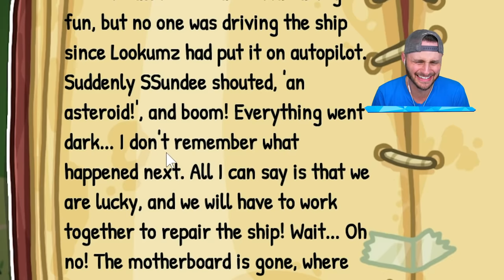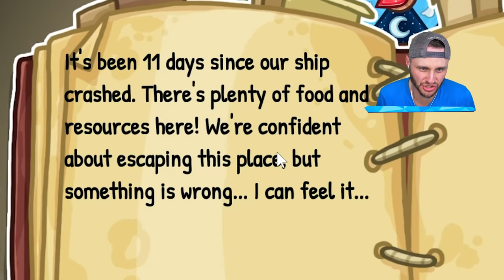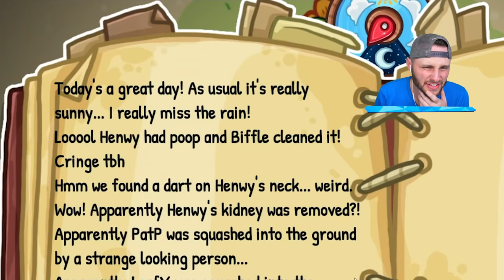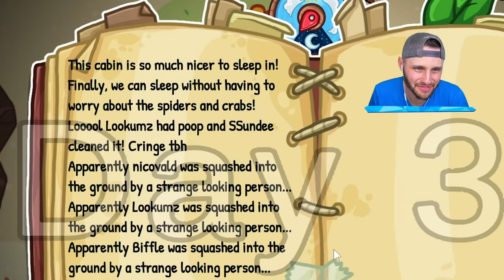I Survived 100 Days in Modded Among Us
We try and survive 100 days in Modded Among Us!

🤖 My Friends! 🤖

Mod Maker: @Lookumz

👨🏻‍🍳 Awesome Video Editor ► @Brendalf